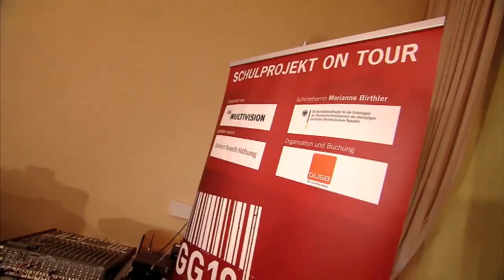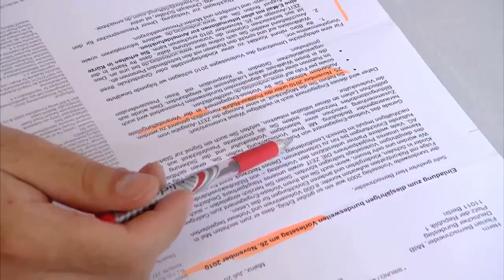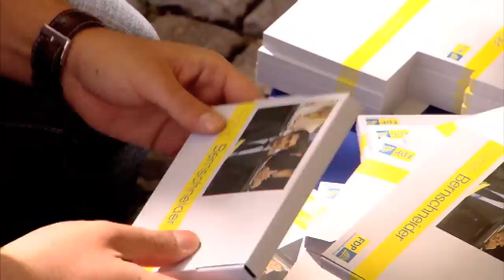Die Anpacker - Folge 8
"Die Anpacker" porträtiert 8 Politiker die bereits in jungen Jahren im Bundestag sitzen.
Dieses Mal im Fokus:
Daniela Kolbe, 30 Jahre alt, SPD und
Florian Bernschneider, 23 Jahre alt, FDP.